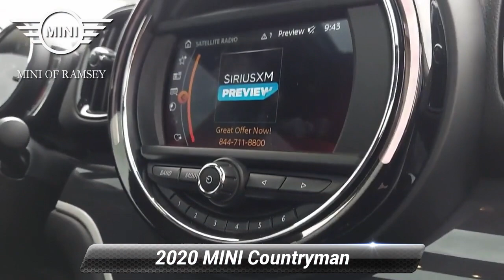Certified 2020 MINI Countryman Cooper S, Ramsey, NJ I2809P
CERTIFIED WITH 5 YEAR/UNLIMITED MILEAGE WARRANTY! EXCELLENT CONDITION! SIGNATURE TRIM! 18"PIN SPOKE BLACK WHEELS! LED HEADLIGHTS WITH CORNERING! LED FOG LIGHTS! DYNAMIC DAMPER CONTROL! POWER TAILGATE! PANORAMIC MOONROOF! HARMON/KARDON PREMIUM SOUND! TOUCHSCREEN MEDIA DISPLAY! 8-SPEED SPORT AUTOMATIC TRANSMISSION! COMFORT ACCESS KEYLESS ENTRY! HEATED SEATS! BLACK BONNET STRIPES! BLACK ROOF AND MIRROR CAPS! REAR VIEW CAMERA! PARK DISTANCE CONTROL! SLIDE AND RECLINE REAR SEATS! DUAL ZONE AUTOMATIC CLIMATE CONTROL! ACTIVE DRIVING ASSISTANT! MUST SEE!, ABS brakes, Alloy wheels, Automatic Climate Control, Black Bonnet Stripes, Cloth/Leatherette Upholstery, Comfort Access Keyless Entry, ConnectedDrive Services, Electronic Stability Control, Exterior Parking Camera Rear, Front dual zone A/C, Heated door mirrors, Heated Front Seats, Heated front seats, Illuminated entry, Low tire pressure warning, Media Display, MINI Assist eCall, MINI Connected, MINI Excitement Package, MINI TeleServices, Panoramic Moonroof, Piano Black Interior Surface, Power moonroof, Power Tailgate, Radio: Connected Media System w/6.5"Touchscreen, Remote keyless entry, Remote Services, Signature Trim, SiriusXM Satellite Radio, Traction control, Wheels: 18"x 7.5"Pin Spoke Black Alloy. CARFAX One-Owner. Clean CARFAX. Certified. Thunder Gray Metallic 2.0L I4 DOHC 16VRecent Arrival! 23/31 City/Highway MPGMINI Details:* Vehicle History* Transferable Warranty* 1 year/Unlimited miles beginning after new car warranty expires or from certified purchase date* Roadside Assistance* Multipoint Point Inspection* Warranty Deductible: $0Awards:* JD Power Automotive Performance, Execution and Layout (APEAL) Study Price(s) include(s) all costs to be paid by a consumer, except for licensing costs, registration fees, and taxes. Dealer doc fee of $799.00 not included in price.

[RLVID:2958:60d30b3ec070a4ac:561872c22adb3724:1]